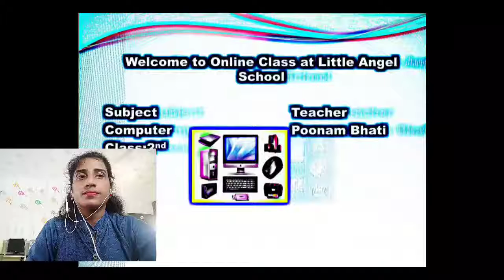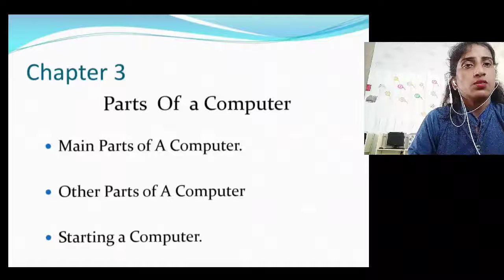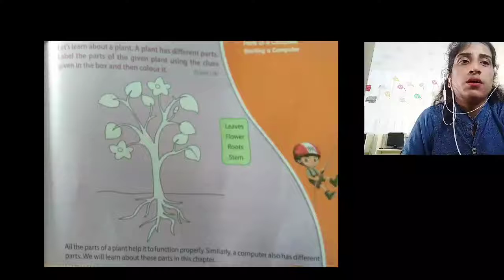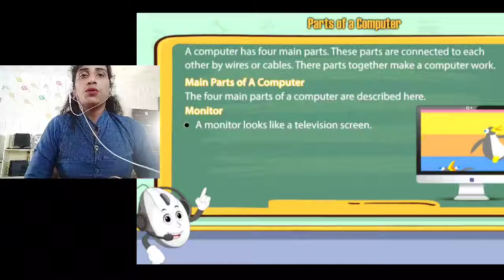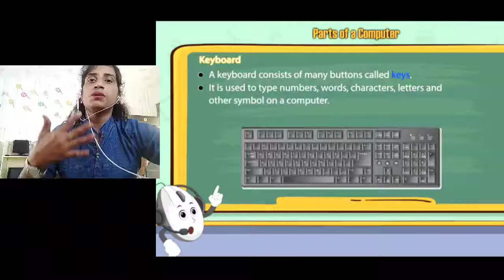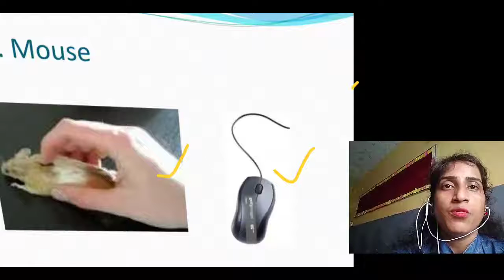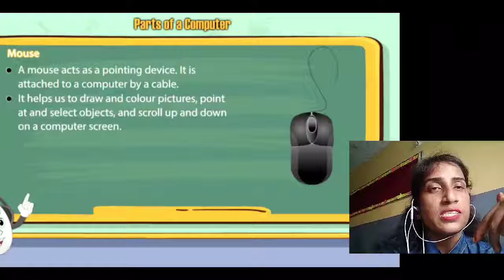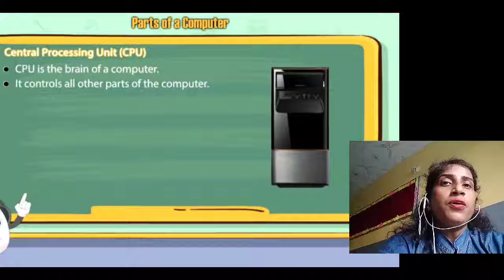Computer Class - 2 Ch - 3 (Day - 1)